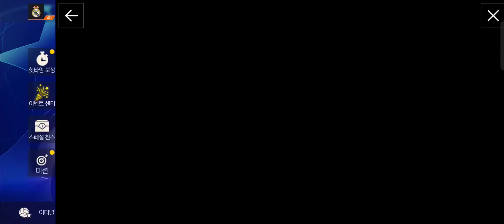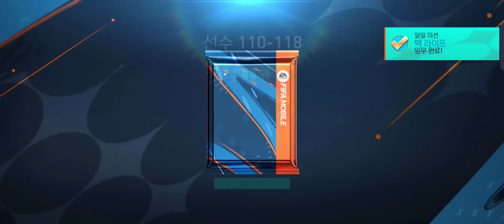Mở Gói Code Toàn Đường Hầm Chất Lượng Cái Kết Nổ Hủ Luôn 1 Ngày 0 Đen#fifamobilenexon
ae xem video nhớ cho mình 1like và 1 đăng ký nha ae để mình có động lực làm những video hay hơn, cảm ơn ae chúc ae xem video giải trí.